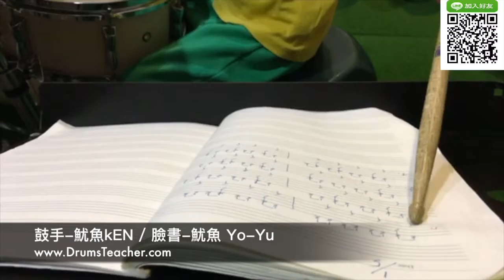【爵士鼓手魷魚kEN®】2017-01 🎵演出😀 ( 鼓手 - ；爵士鼓練習1-1 ) Drum Cover Practice SparxStix 發光鼓棒